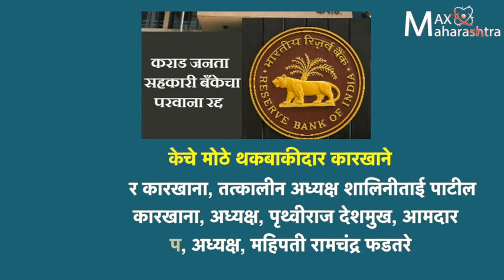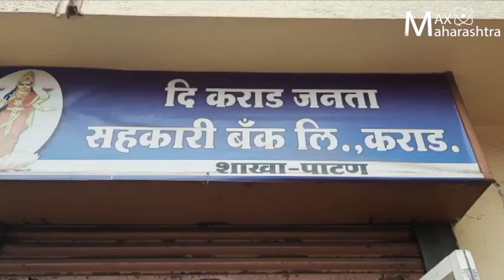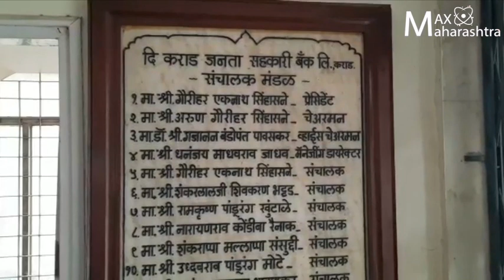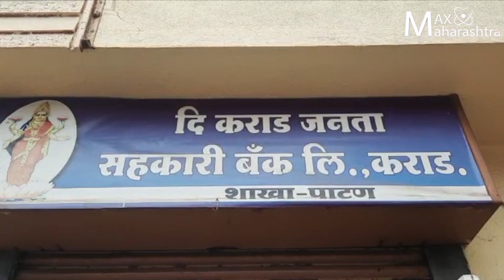कुणी बुडवली कराड सहकारी बँक? लोकप्रतिनिधी गप्प का?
MaxMaharashtra पश्चिम महाराष्ट्रातील नावाजलेली कराड सहकारी बँक कुणामुळे बुडाली, ही बँक कुणाच्या राजकीय महत्त्वाकांक्षेची आणि लोभाची बळी ठरली? एवढे होऊनही पश्चिम महाराष्ट्रातील लोकप्रतिनिधी गप्प का, याचा शोध घेणारा शशिकांत सूर्यवंशी यांचा ग्राऊंड रिपोर्ट...